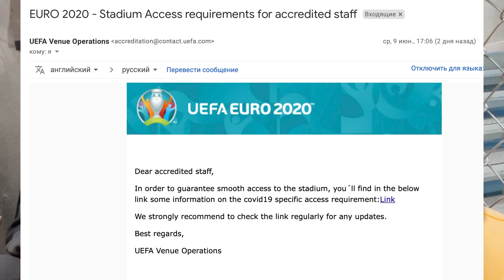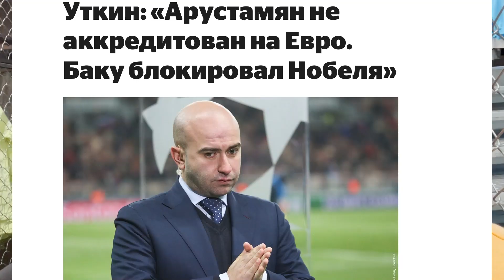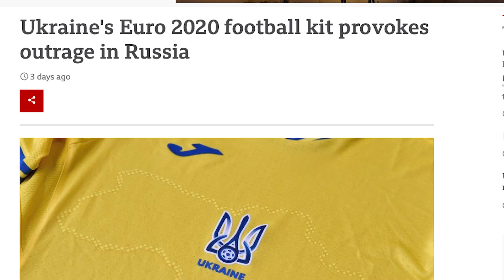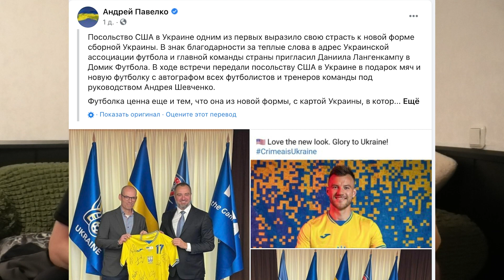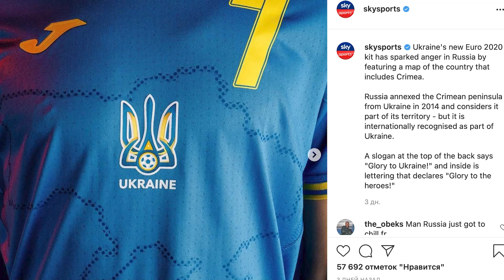АНТИЕВРО#1: Футбол - теперь политика? Украина, Россия, Азербайджан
Наш лучший друг и помощник:
МЫ С РАЙЗЕНОМ ВЫЕЗЖАЕМ НА АНТИЕВРО